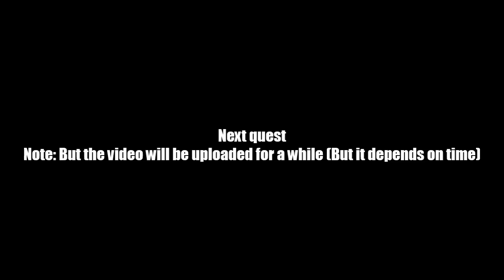AQ Worlds "They Firin' Their LAZORS" (Quest)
Quest:They Firin' Their LAZORS

NPCs:Cave Man

Monster List:Lazor Dino

Turn in:LAZOR Removed x6

Equipment Won:None